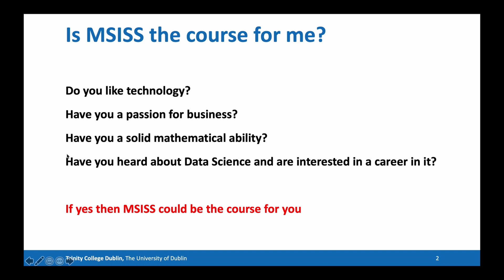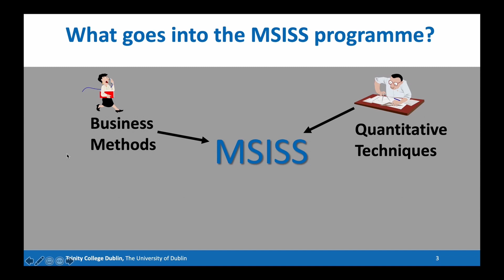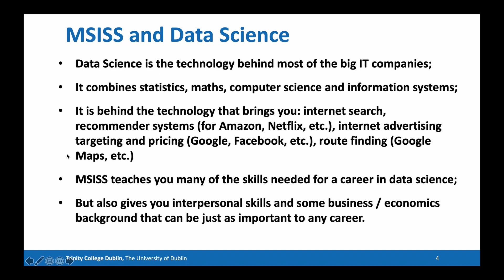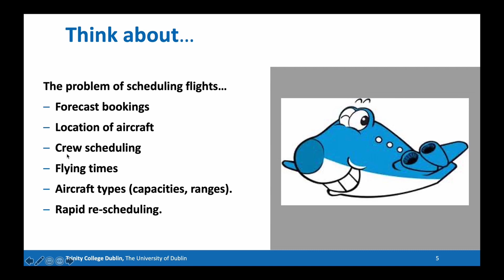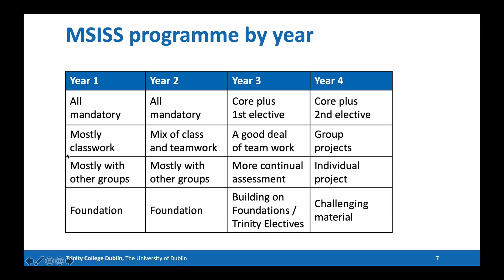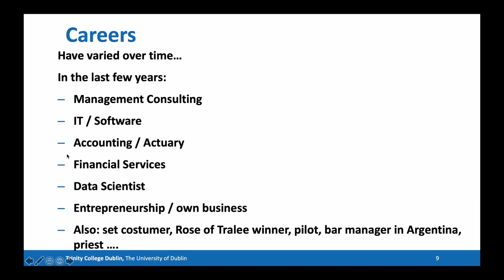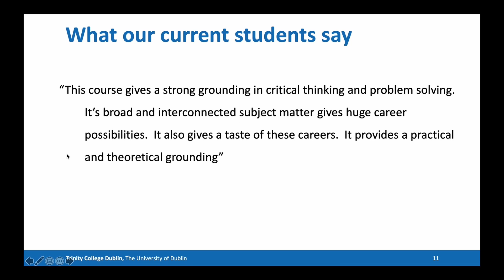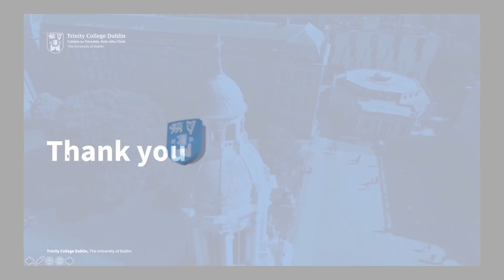Study Management Science and Information Systems Studies (MSISS) at Trinity College Dublin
This is a presentation by Simon Wilson giving an outline of the Management Science and Information Systems Studies (MSISS) course in Trinity College. The primary objective of the M.S.I.S.S. programme is to produce graduates who are both business and computer literate and who have a solid understanding of how to approach and solve practical problems using a variety of tools and techniques. The emphasis in M.S.I.S.S. is on building up analytical skills, flexibility and creative thinking.